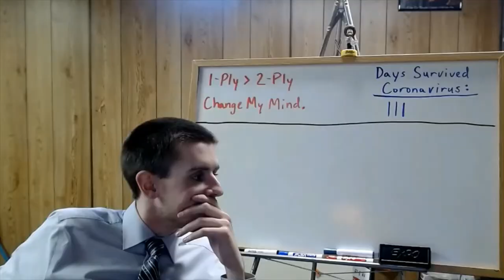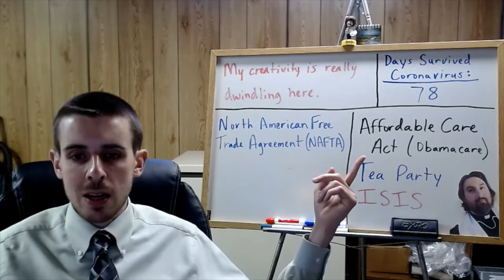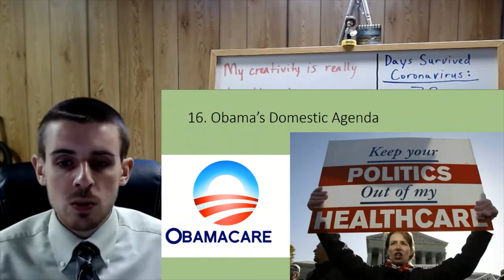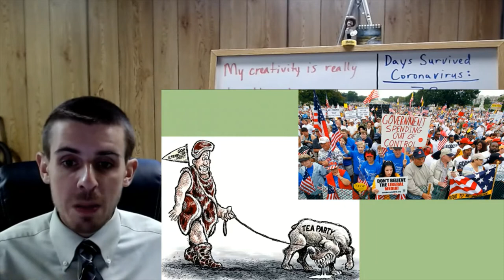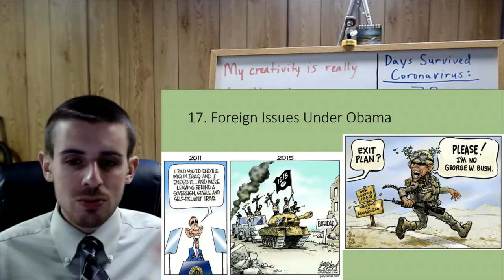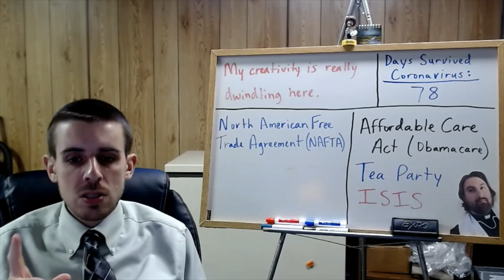Regents U.S. History Notes for 6/2/2020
Last notes video for Topic 19-20.